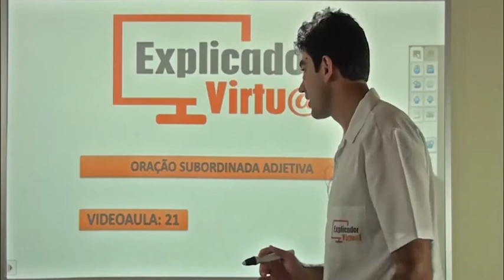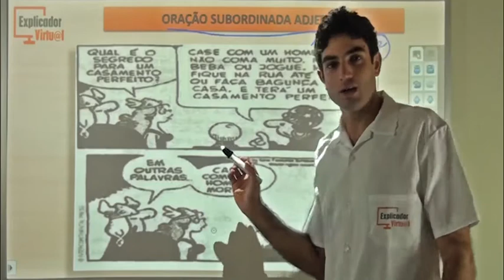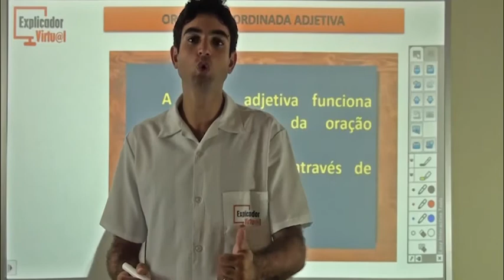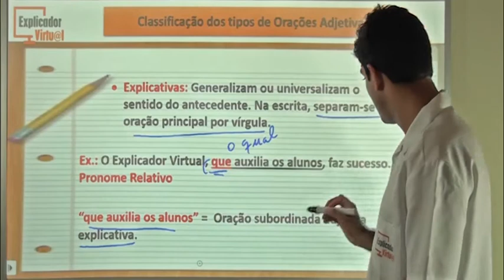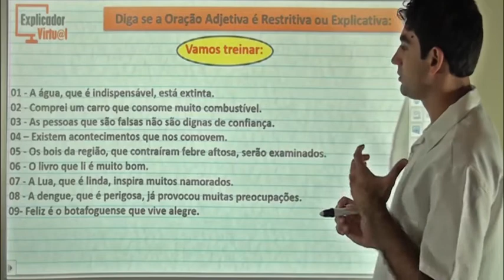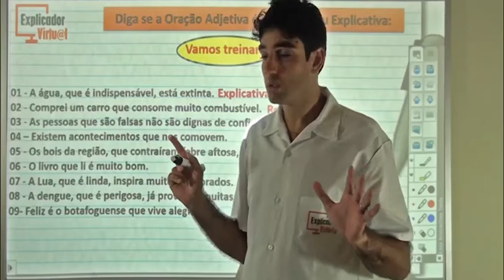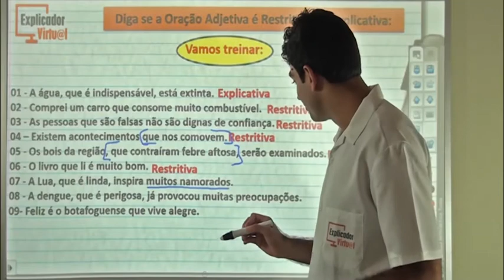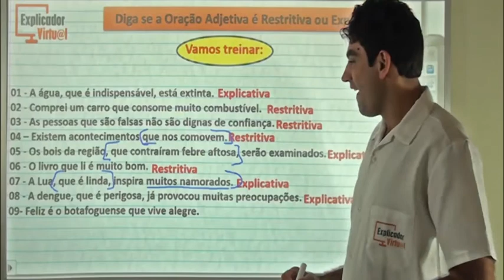Oração subordinada adjetiva - Português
Descrição da Aula:

Matéria: Português

Assunto: Oração subordinada adjetiva; exemplo; classificação dos tipos de orações adjetivas (restritivas e explicativas); exercícios

Professor: Jorge

Aula: 21

Ano: 9º